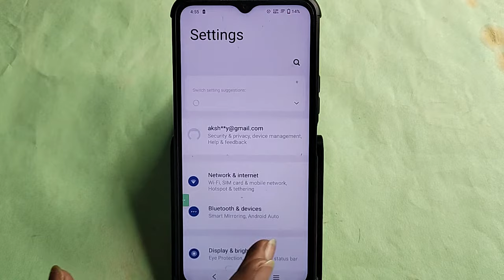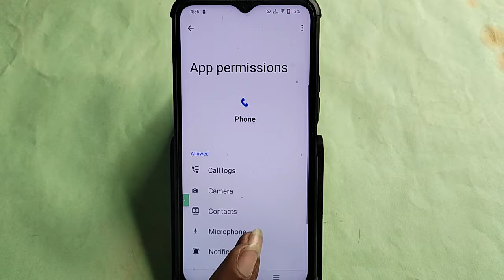Vivo T2X 5G call nahi lag raha hai to kya kare, How to fix outgoing call problem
Best powerful CPU under 10k

60-Inch Tripod with Bag

7 Socket 6A Extension Board